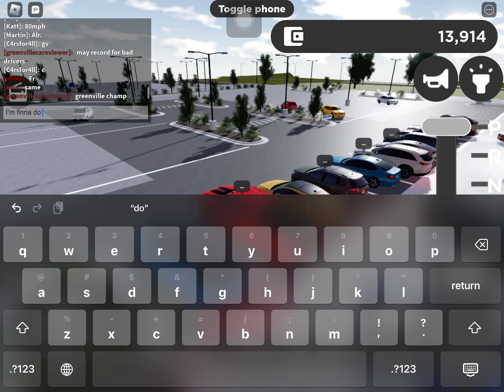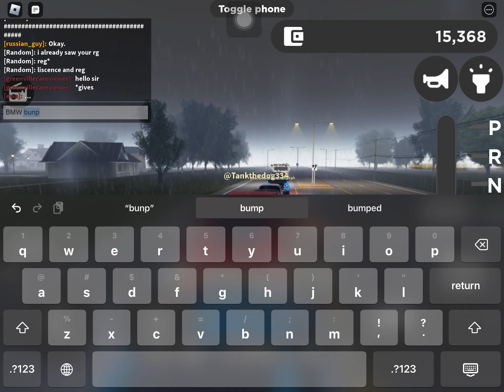GREENVILLE BORDER ROLEPLAY (GVCRP)